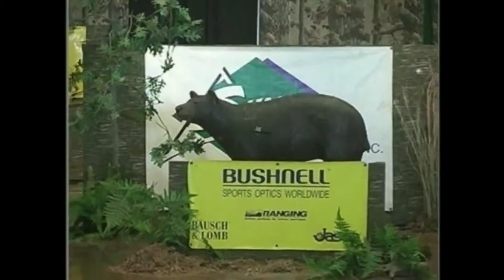Traditional / Recurve Bowhunting With Rick Welch Vol 2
Traditional recurve / longbow Rick Welch Bowhunting